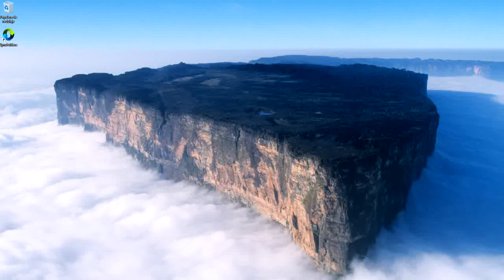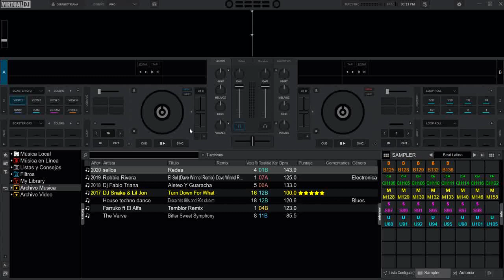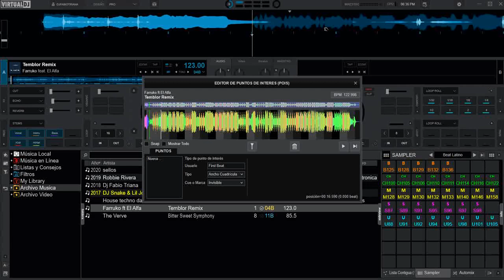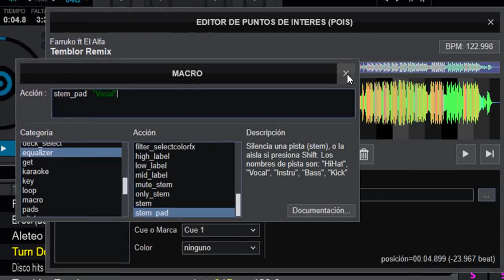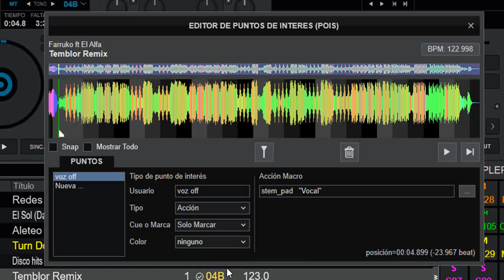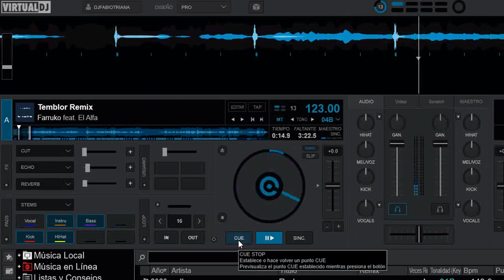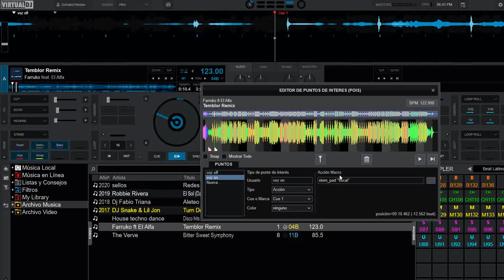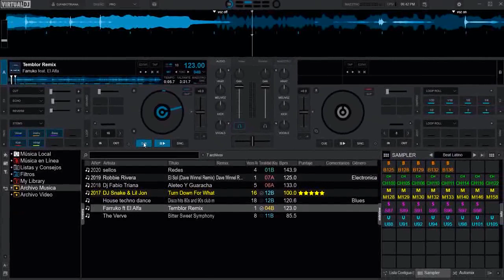Automatización de los Stems en virtual dj 2021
opciones avanzadas de los stems en virtualdj